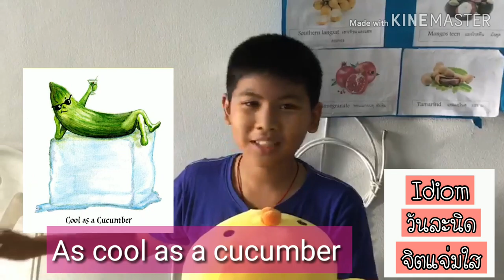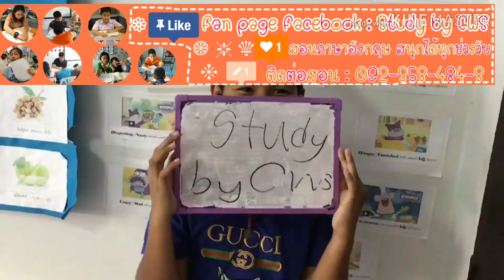Idiomวันละนิดจิตแจ่มใส Ep.7 as cool as a cucumber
รับสอนพิเศษภาษาอังกฤษ  เรียนสนุกได้ทุกช่วงวัย
สอนสดและสอนออน์ไลน์
ทำข้อสอบ   ฝึกฟัง  ฝึกสำเนียง  ฝึกอ่าน และฝึกเขียน

💟💟วันเสาร์ สอนที่สด นอกสถานที่

🚎🚎🚎เมกา บางนา
🚎🚎เซนทรัล บางนา
🚎แจส อูแบรน
🚎อิมพิเรียล สำโรง
🚎🚎พาราไดซ์ พาค
🚎🚎ซีคอน
🚎🚎เดอะมอลลล์บางกะปิ
🚎🚎โลตัส ศรีนคริทร์
🚎🚎บิ๊กซี ศรีนคริทร์
🚎🚎🚎โรบินสัน สมุทรปราการ
🚎🚎🚎บิ๊กซี บางพลี
และพื้นที่ใกล้เคียง
     😇😇วันอาทิตย์ สอนสด
🍯🍯ที่สถาบัน Study by CWS 🍯🍯

🍭🍭สอนสด
🍪เปิดสอนวันธรรมดาด้วยนะครับ
🥛จันทร์-อังคาร 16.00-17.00 ราคา 12,00บาท ต่อ1เดือนนะครับ // 1 คอร์ส 3 เดือน เหลือเพียง 3,200บาท เท่านั้น

🍫🍫สอนออน์ไลน์
☕️พุธ พฤหัสบดี ศุกร์ ตั้งแต่  กำหนดเวลาเองได้ วันละ 40-90นาที (แล้วแต่เนื้อหาและความเข้าใจ) ราคา 1,300บาทต่อ1เดือนนะครับ // คอร์ส 3 เดือน เหลือเพียง 3,300บาท เท่านั้น